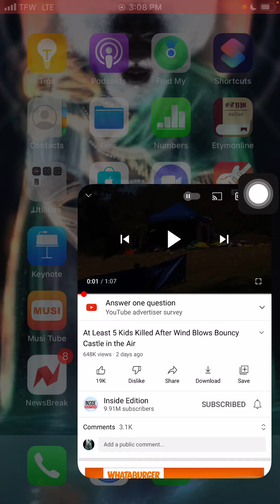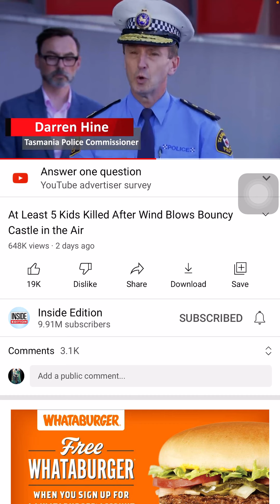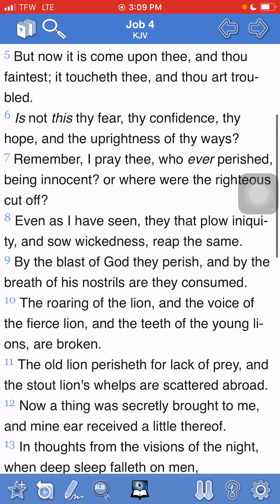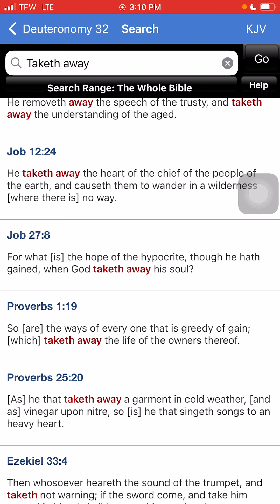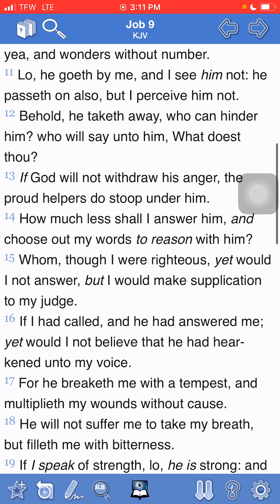Lord doesn’t play no games